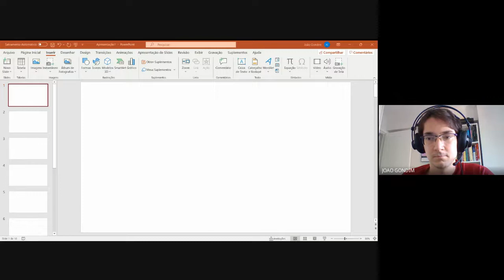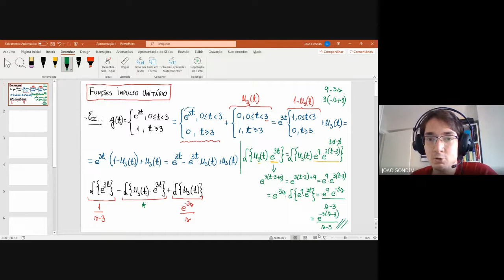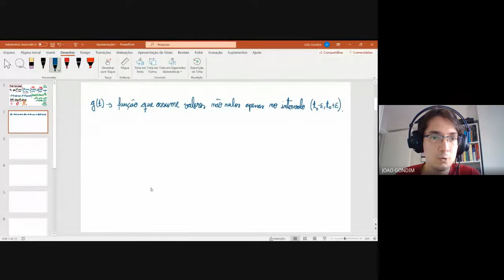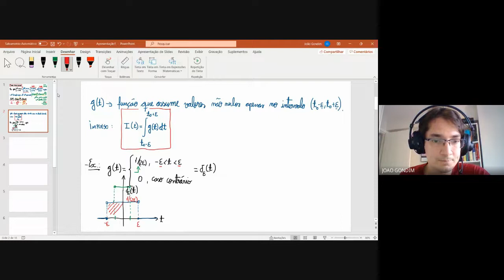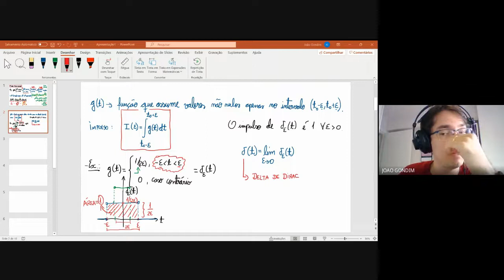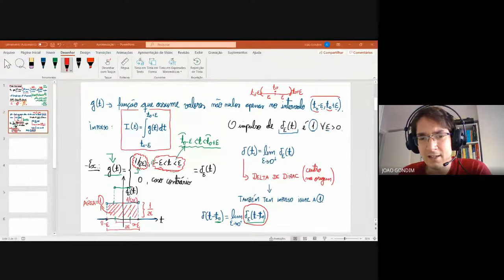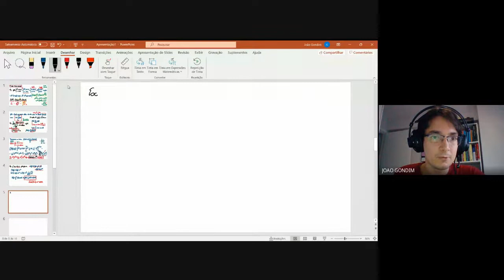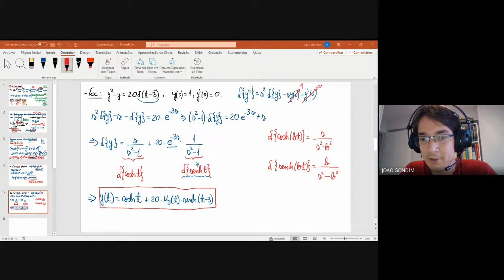Aula 18 - Funções de impulso unitário e o delta de Dirac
Olá, pessoal! Este vídeo é a décima oitava aula do curso de Cálculo 4, ministrado por mim para alunos de Engenharia da Universidade Federal Rural de Pernambuco, na Unidade Acadêmica do Cabo de Santo Agostinho.